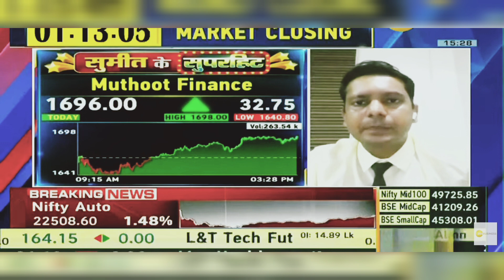Muthoot Microfin Share News Today: Muthoot Microfin Share Latest News Today | 13th May 2024